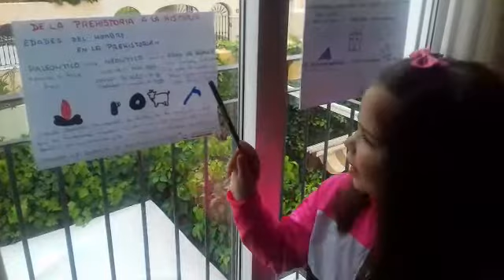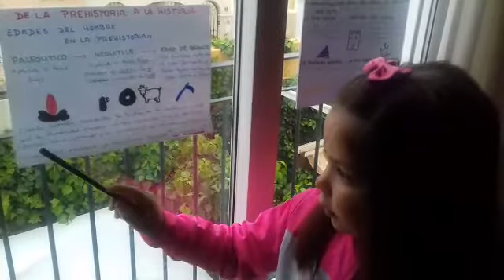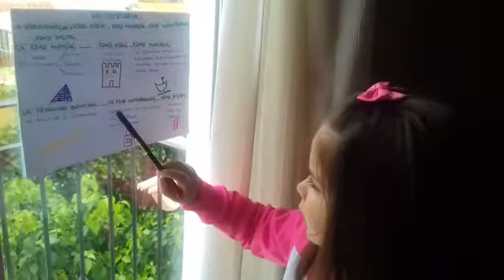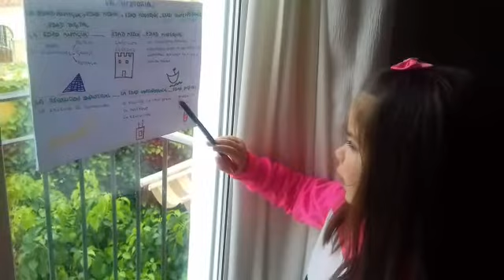Sofia nos habla de historia